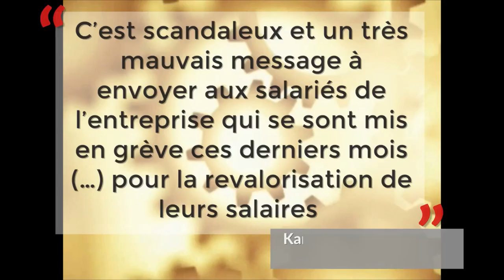AIR FRANCE-KLM : la polémique enfle sur la rémunération du nouveau patron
La polémique enfle sur le salaire du nouveau directeur général d’Air France-KLM. Selon Libération, Benjamin Smith percevrait une rémunération globale de l’ordre de 3,3 millions d’euros par an. C’est trois fois plus que celle de son prédécesseur Jean-Marc Janaillac ! Bien entendu, la nouvelle en a fait grincer des dents plus d’un.